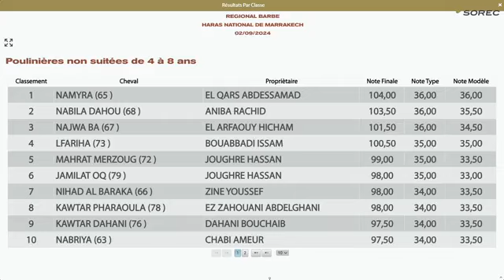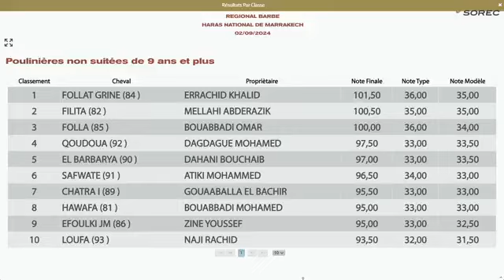CONCOURS REGIONAL CHEVAUX BARBE - MARRAKECH 2024 المباراة الجهوية للخيول البربرية مراكش فئة الأفراس